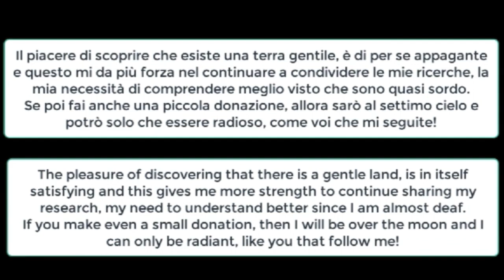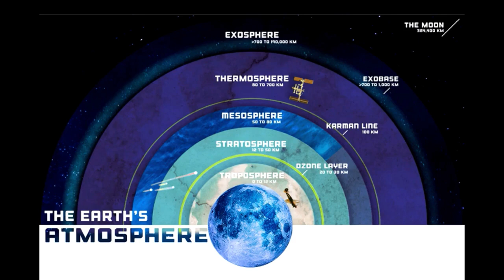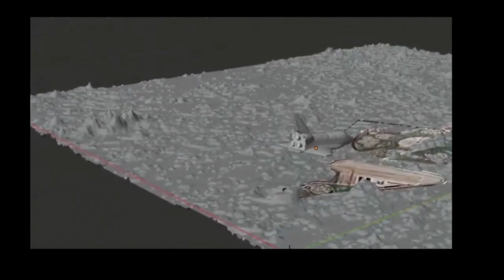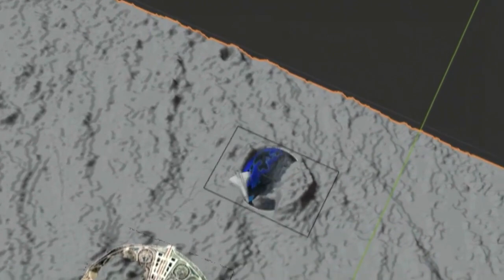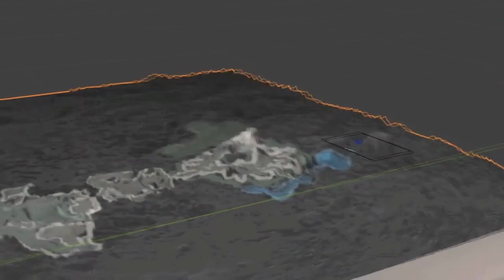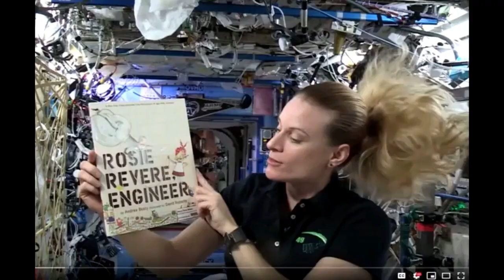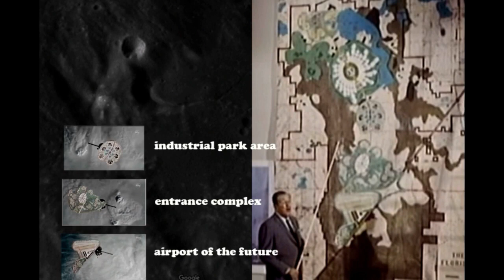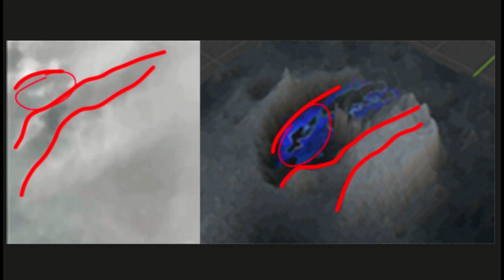30) Cratere Terra Americhe Ribaltate - anche SOTTOTITOLI-SUBTITLES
Versione originale del 4 nov 2020: Crater Earth : Flipped Americas

doppiato e con sottotitoli italiani e varie altre lingue tutti generati in automatico